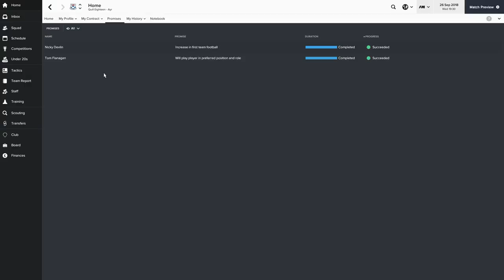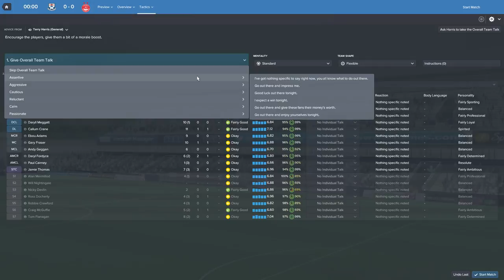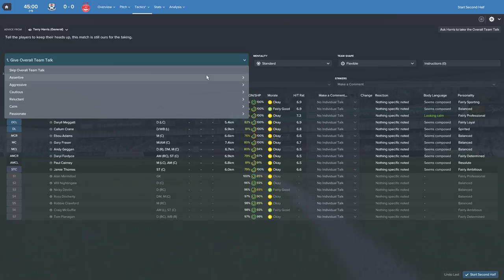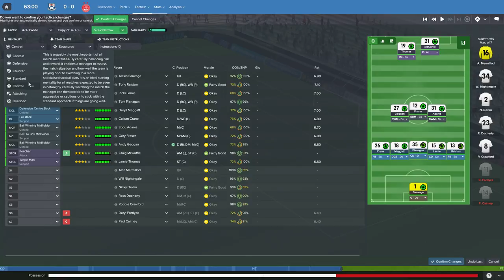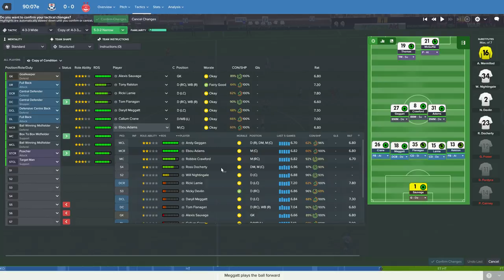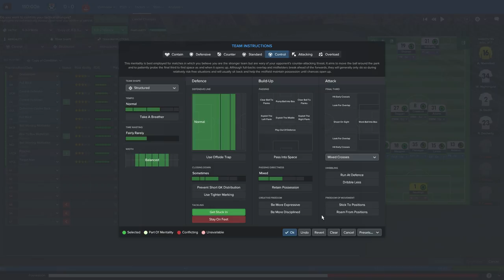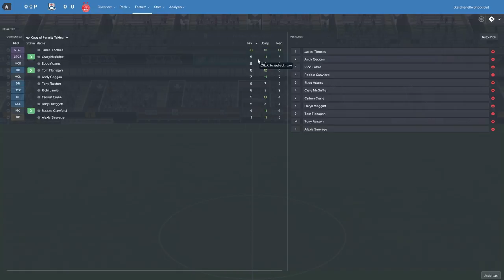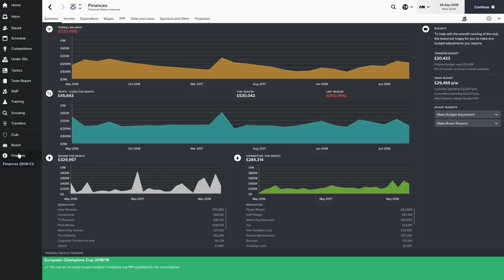Football Manager 2017 - Ayr United...Season Three! - Part 3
This season will be very short, only featuring a handful of games to bring the epic tale of Ayr United to a conclusion.

Snail Mail:
P3A 4S8